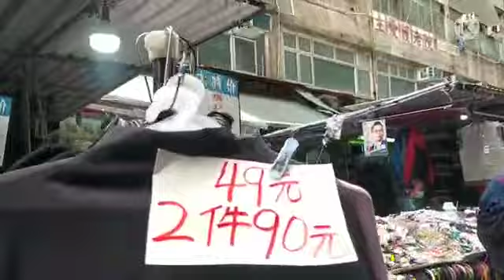North Point Wet Market || RONELYN MANALO VLOG ❤️